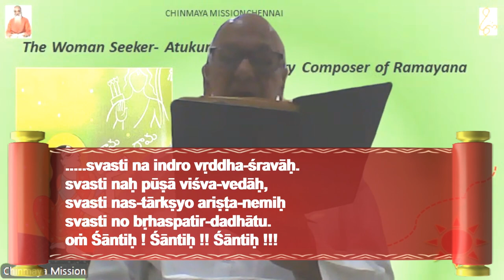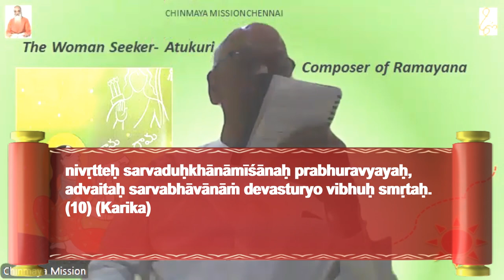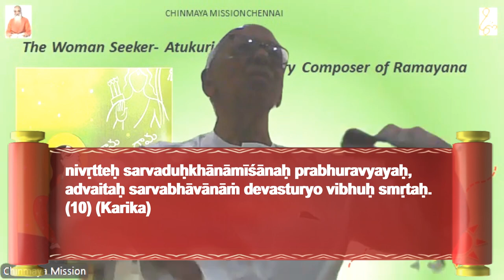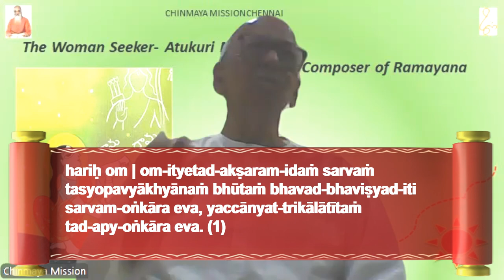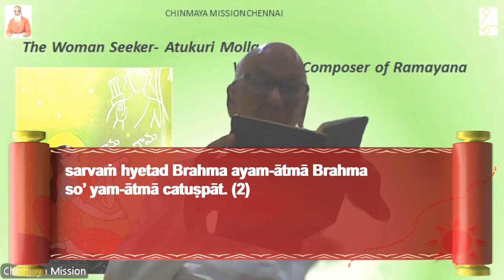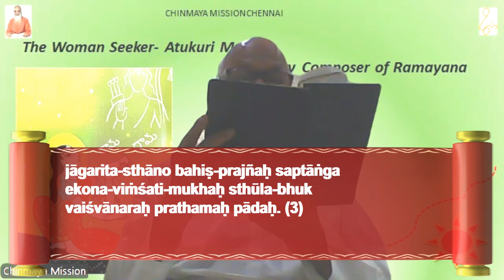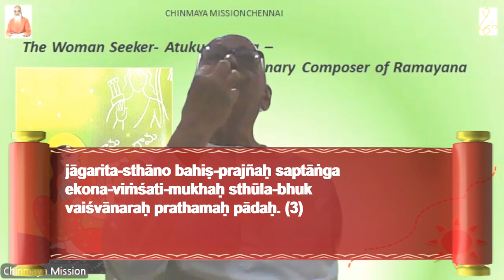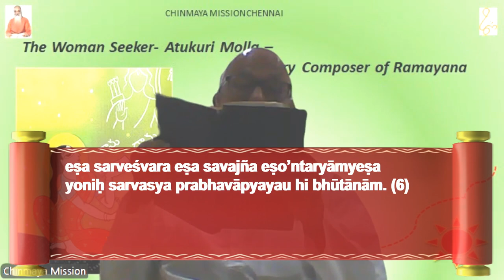Mandukya Upanishad by Hemu Uncle - Class 1 - 2ND NOVEMBER 2024.